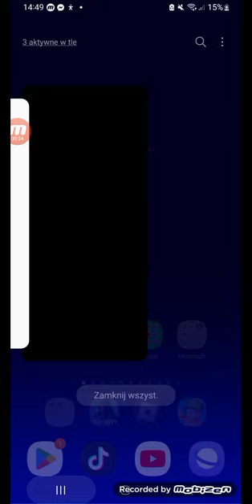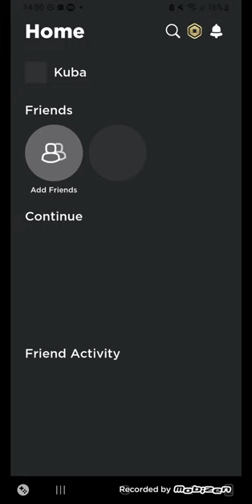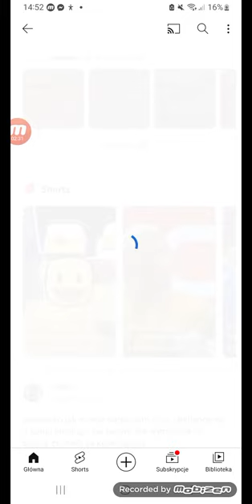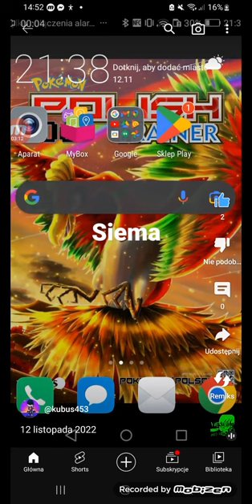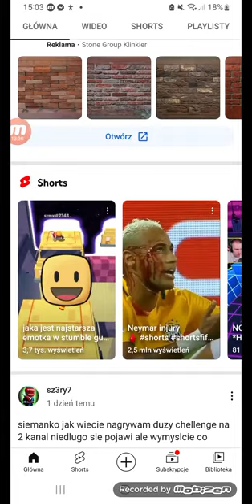27 stycznia 2023